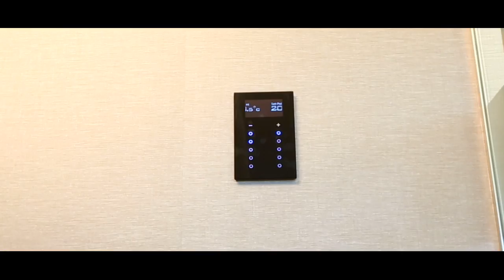Moment Bestepe 18 Ay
Moment Beştepe Ofis, Ankara

havadan çekim
havadan görüntüleme
tanıtım filmi
hava çekimi
tanıtım videosu
tanıtım filmleri
film tanıtım
tanıtım videoları
time lapse a video
firma tanıtım filmi
tanıtım film
hava görüntüleme
hava çekimleri
time lapse time
reklam videosu
havadan çekim helikopteri
ürün fotoğraf çekimi
ürün çekimi
time lapse photography
time lapse cameras
gopro time lapse
türkiye tanıtım videosu
tanıtım videosu hazırlama
yabancı tanıtım videosu
uydudan türkiyeyi izle
havadan görüntüleme helikopteri